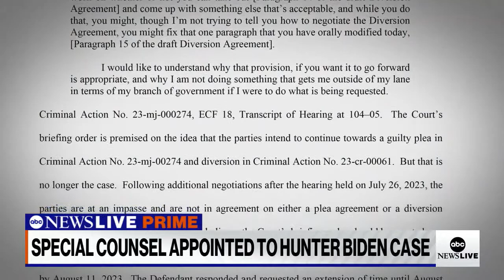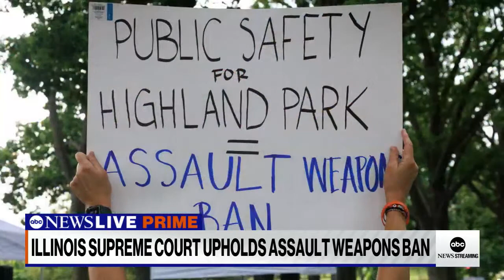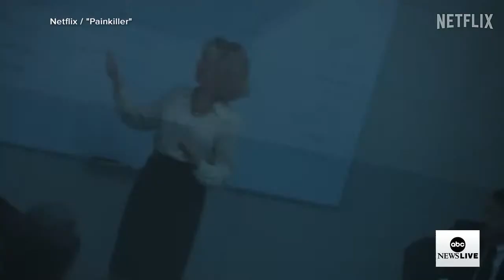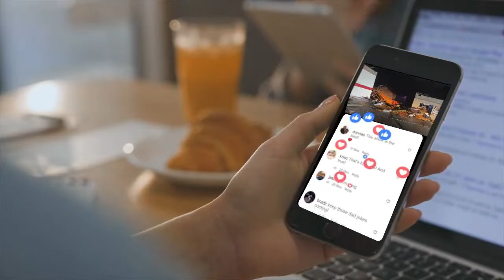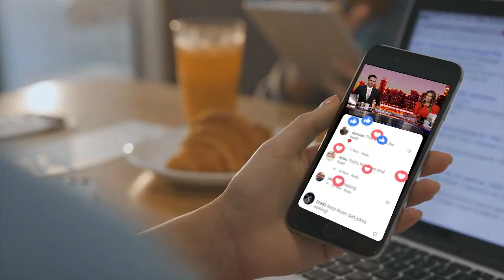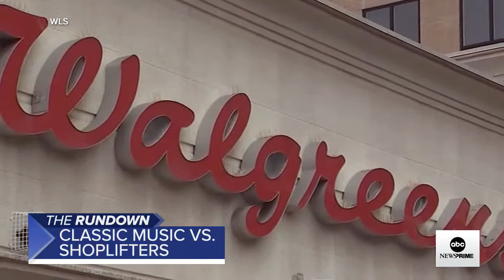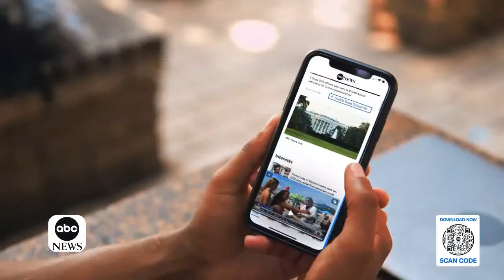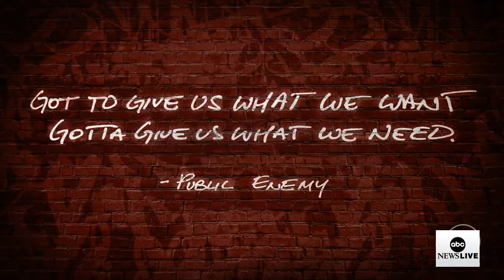ABC News Prime: Maui wildfires latest; Evolution of the DJ; New series on U.S. opioid crisis